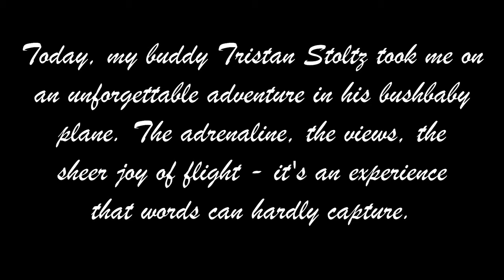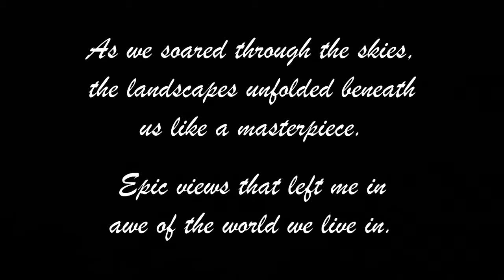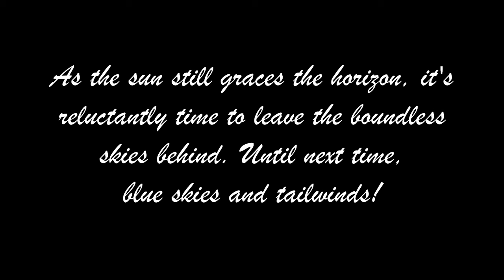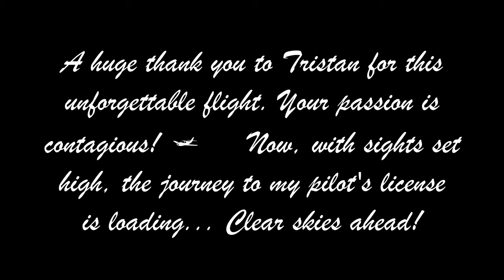Skybound Adventures: A Bushbaby Flight to Remember 🌄✈️ | Pursuing My Pilot's License Dream!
Soar with me in this exhilarating journey as my friend Tristan Stoltz takes me on an unforgettable ride in his bushbaby plane. From breathtaking aerial views to the contagious joy of flight, this experience has sparked a new chapter. Join me as I express my gratitude to Tristan, share the stunning vistas, and reveal why this flight is the catalyst for my pursuit of a pilot's license. 🛫✨